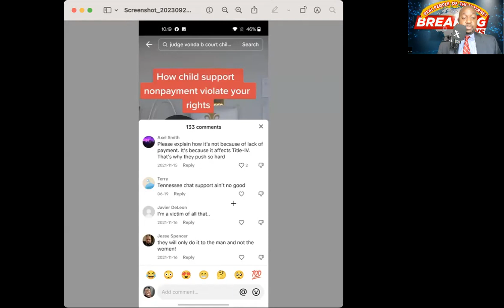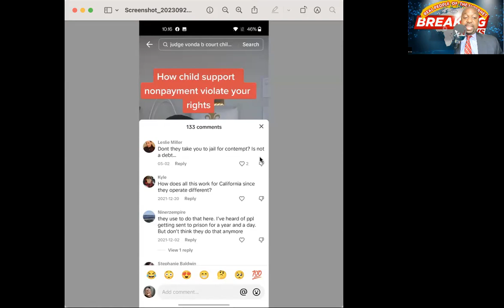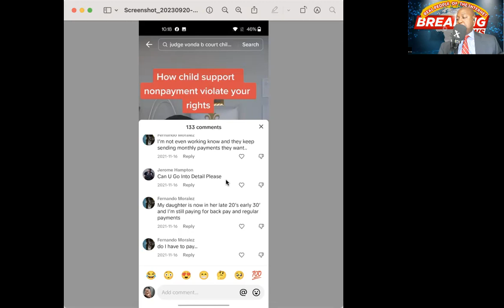Exploring The Backstory of California Reparations Task Force calls for elimination child support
Exploring The Backstory of California Reparations Task Force realpeopleoftheinternet.

calls for elimination of child support debt for black residents because nation's laws have torn African American families apart.